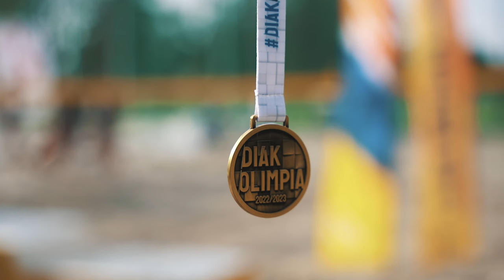2022-2023 Strandröplabda Diákolimpia® Országos döntő 05.26.